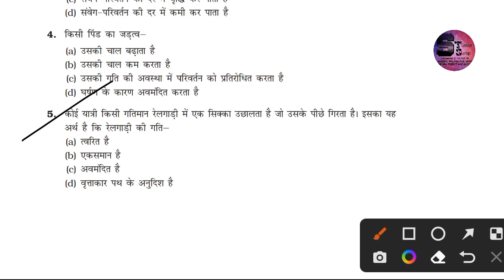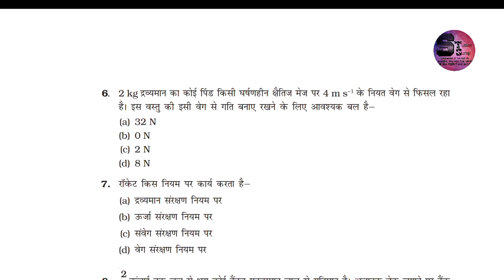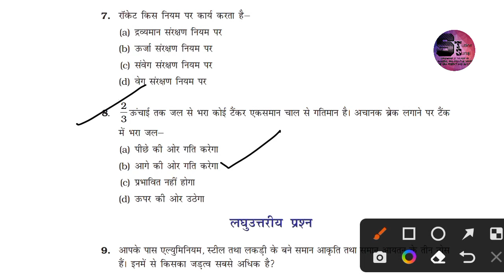Class 9th Science Chapter 9 /10 Force & Laws of Motionकक्षा 9 वीं विज्ञान पाठ 9/10 बल और गति के नियम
EXEMPLAR Q & A ENGLISH MEDIUM